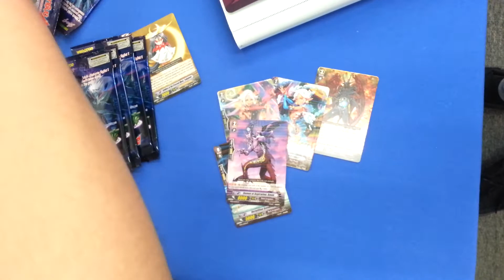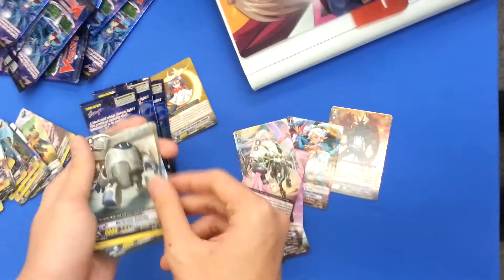Opening 10 packs of set 3 at regionals GOOD PULLS!!